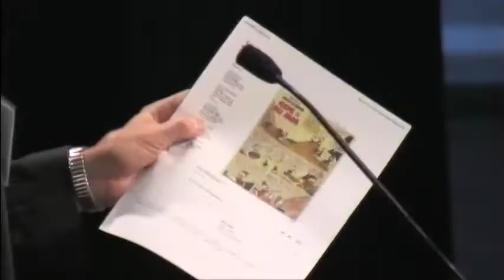Walter A. McDougall - Introductory Remarks - FPRI's 2012 Middle East History Institute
Introductory Remarks by Walter A. McDougall at FPRI's Middle East History Institute on "Iran and the Geopolitics of the Middle East," in Pittsburgh, PA on October, 27-28, 2012.